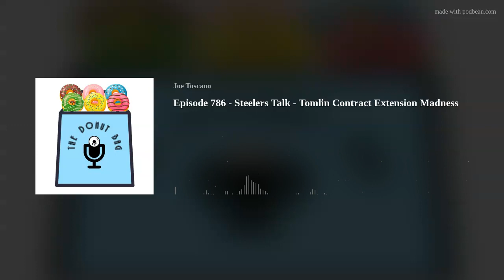Episode 786 - Steelers Talk - Tomlin Contract Extension Madness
In this episode, I discuss the latest on the Steelers with Darren Steele (@DJSBurgh). We discuss the news that Mike Tomlin's contract has been extended, why it might not be a good thing, if signing Cam Sutton was a good idea considering his situation, when they'll extend Cam Heyward's contract, and more!